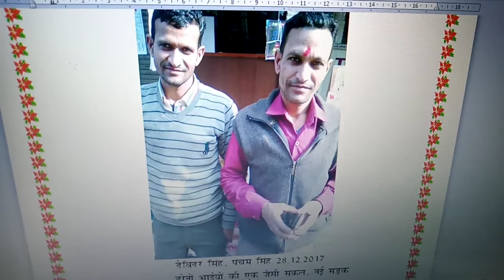Devender Singh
Two brothers same face